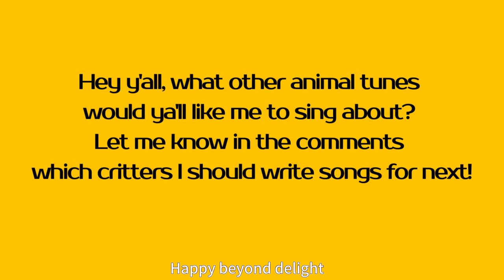Adorable Green Snake's Magical Adventure | Fun Rhyme for Kids and the whole family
Come along on an amazing magical adventure with Becky the cute green snake! This fun, upbeat nursery rhyme takes you through Becky's imaginative world filled with pond swimming, tree climbing, soccer playing, flower smelling, and hot air balloon rides. Your kids will love singing and dancing along to the catchy beat and hissing snake sounds. The perfect feel-good video to get your little ones giggling and wiggling!

This channel features music about little animals.

Hey y'all, what other animal tunes would ya'll like me to sing about?

Becky the Green Snake

Slither slither little Becky (hiss hiss)
Green as can be
Swimming in the pond so happy (hiss hiss)
Splish splash splish splash

Climbing up a tree so tall (hiss hiss)
Reaching for the sky
Sliding down so very small (hiss hiss)
Wheee! Oh my!

Hiding in the grass unseen (hiss hiss)
Camouflage perfection
Peeping out all curious (hiss hiss)
A cute detection

Riding her bicycle (hiss hiss)
Wind blows on her cheeks
Playing soccer with her friends (hiss hiss)
Joy beyond compare

Smelling fragrant flowers' scent (hiss hiss)
Aromas fill the air
Riding a hot air balloon (hiss hiss)
Scenery so grand

Resting on the grass at night (hiss hiss)
Counting the stars so bright
Dreaming playing with her friends (hiss hiss)
Happy beyond delight